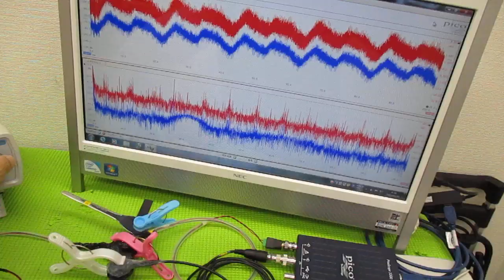メガヘルツの超音波発振制御プローブを利用した実験動画 ultrasonic-labo